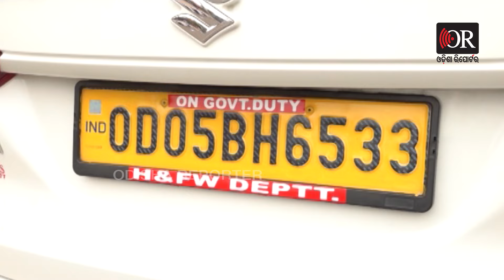କାଢ କଳା ଜରି ନହେଲେ ହେବ ଫାଇନ| Odisha Reporter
ରାଜଧାନୀକୁ ପୁଣି ଫେରିଲା କଳାକାଚ ଯାଂଚ ଅଭିଯାନ । ଗାଡିରେ ଯେ କୌଣସି ଡାର୍କ ଫିଲ୍ମ ବା ଅନ୍ୟ କୌଣସି ସାମଗ୍ରୀ ଲଗାଇବା ଉପରେ ନିଷେଧାଦେଶ ରହିଛି । କୌଣସି ବ୍ୟକ୍ତି ଏହି ନିୟମ ନମାନିଲେ ଜରିମାନା ଦେବାକୁ ପଡ଼ିବ । ପୋଲିସ ମାମଲା ମଧ୍ୟ ରୁଜୁ କରିପାରିବ । ୫ ହଜାର ଟଙ୍କା ଜରିମାନା କିମ୍ବା ୬ ମାସ ଜେଲ ଦଣ୍ଡ ଭୋଗିବାକୁ ପଡ଼ିବ ।